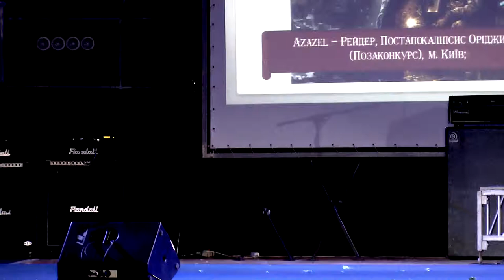almor 2018 26 Azazel - Рейдер